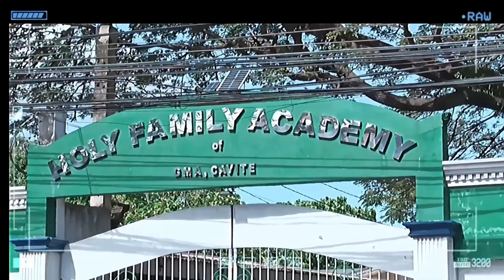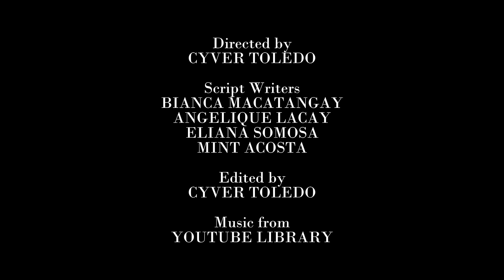HFA Discoveries (Tagalog)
HFA DISCOVERIES is a Documentary Film presented for our school's Film Documentary contest, held by a religious school Holy Family Academy. For this documentary, we will discover the history and product of this small municipality.

Film project based upon: Documentary and history.

Directed by Cyver Toledo
Film Team:
Acosta, Mint B.
Pelagio, Sean Godvin B.
Tanquion, Erna Marie M.
Macatangay, Bianca Venice C.
Lacay, Kyle Rowe Angelique H.
Somosa, Eliana Jean C.
Ihao, Denise Ralen Faith M.
Laus, James Carlos M.